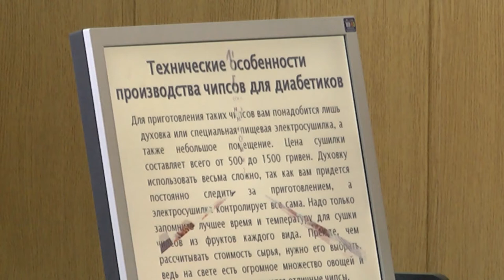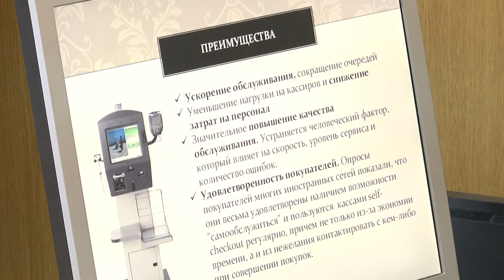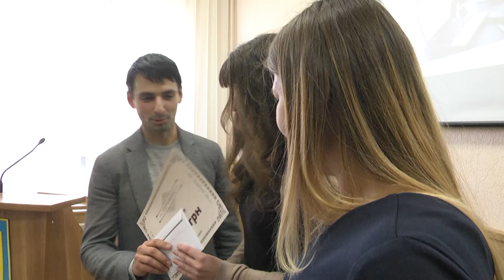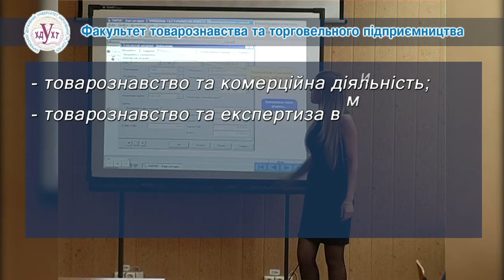Факультет товароведения и торгового предпринимательства ХГУХТ. Конкурс бизнес идей.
Партнер показа Конкурс бизнес-идей на факультете товароведения и торгового предпринимательства Харьковского государственного университета питания и торговли. Еще во время учебы в университете студенты создают и воплощают в жизнь бизнес-проекты.